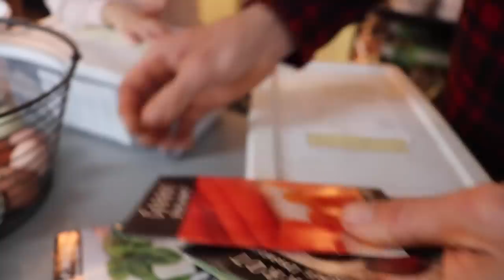That Escalated Quickly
Ben’s conducting another experiment in the greenhouse with planting seeds late in the season. And before you know it, things have gotten out of hand and we have way more seeds that we planned.

   Intro: Let Me Love You by Loving Caliber
Dazzle by Dreem
Dust In The Wind by Ballpoint
Feriado by Cornelio
Kids On The Porch by Iso Indies
Love Love by Heyson
Nothing Makes Sense Anymore by Daniel Gunnarsson

Our vlogging camera, Canon m50
Hank, The Gorilla Cart
Nourishing Traditions Cookbook
Encyclopedia of Country Living